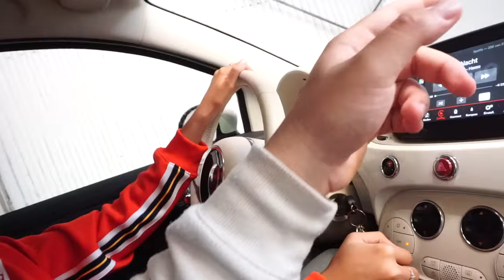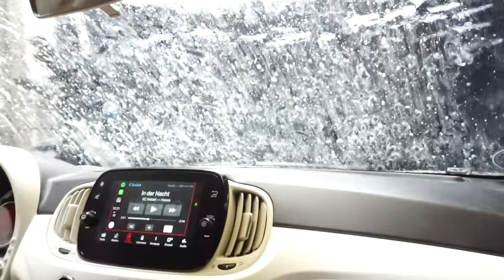VLOG numero quattro... dieses Spiel zerstört Freundschaften | Fabio Sanchez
Hallo Leute ich hoffe das Video hat euch gefallen.
Wenn ihr bestimmte Videoideen habt lasst es mich wissen.